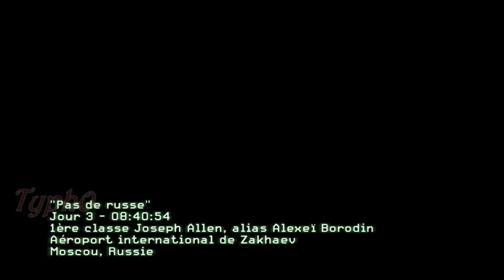[Call of Duty : MW 2] Campagne M4 "Pas de russe" - Jour 3 Joseph Allen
Campagne de Call of Duty : Modern Warfare II
Difficulté : Commando